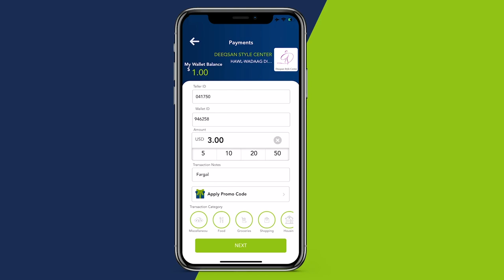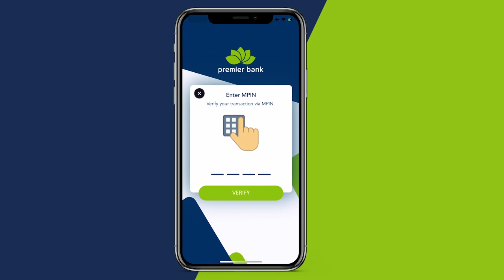Salaad Cali Jeelle oo ka sheekeeyay taariiqdii jowhar iyo macalimuu